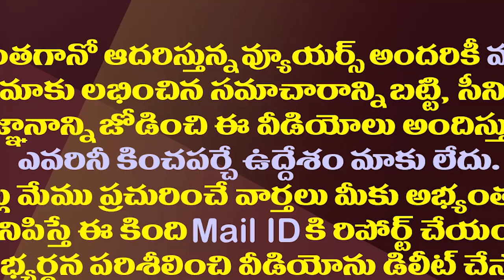పరిటాల శ్రీరామ్ అంత భయస్తుడా..అనంతలో ఇదే హాట్ టాపిక్| Paritala Sriram Became Hot Topic in Anantapur